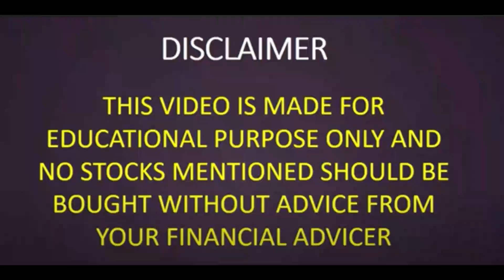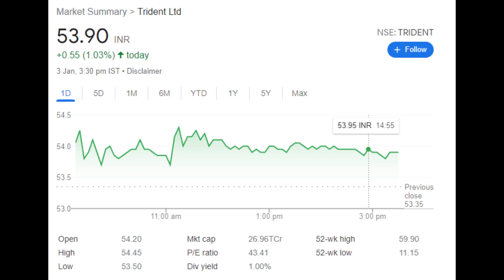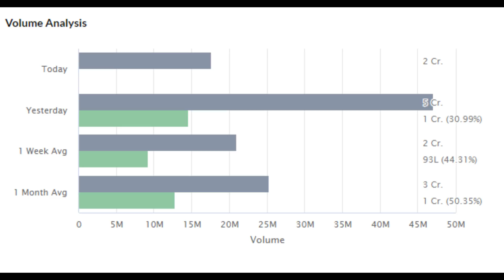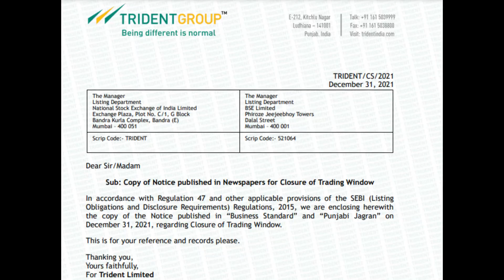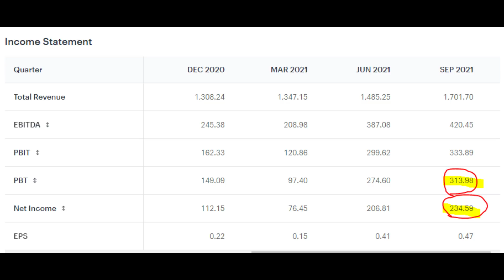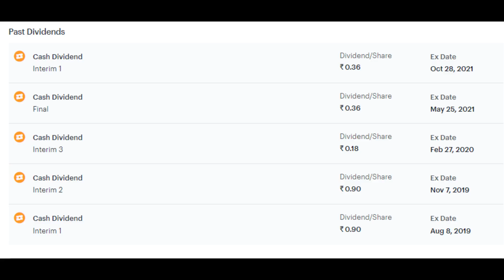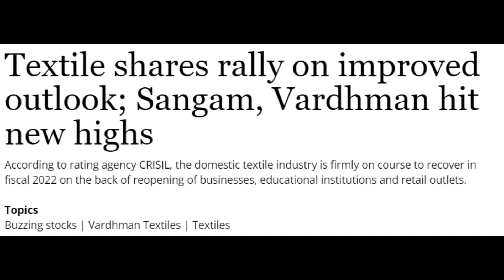3Q Trident ltd share latest news । trident share target price । best penny stock। trident share news